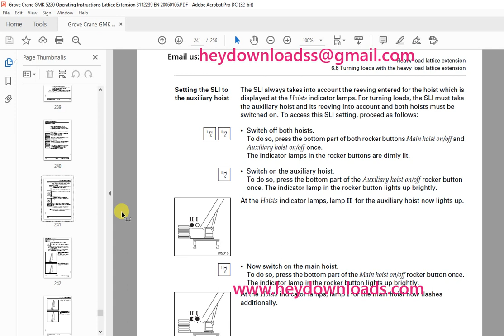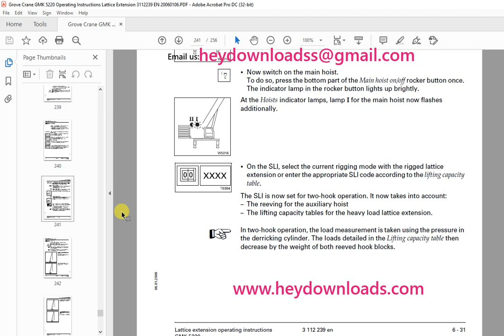Grove Crane GMK 5220 Lattice Extension Operating Instructions Manual 3112239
Grove Crane GMK 5220 Lattice Extension Operating Instructions Manual 3112239 - PDF DOWNLOAD

Language : English
Pages : 256
Downloadable : Yes
File Type : PDF